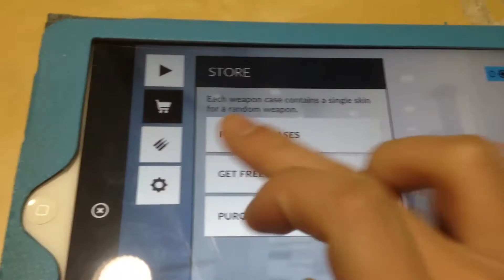soooo aparently recording the cringy way helps